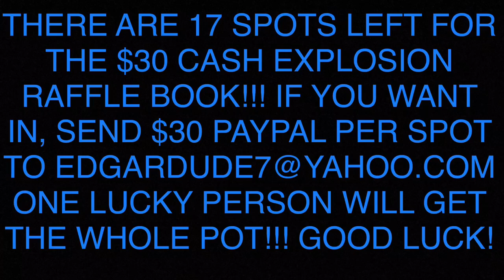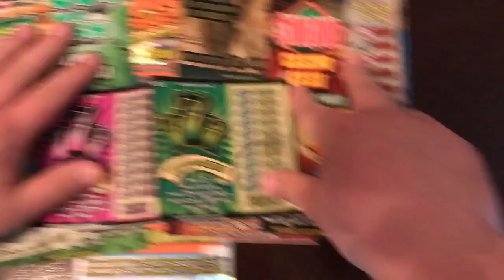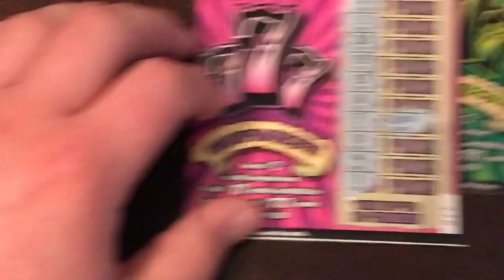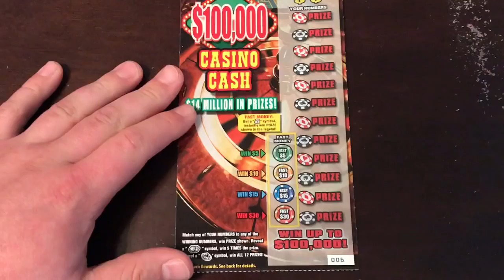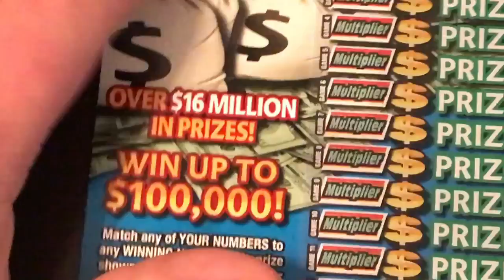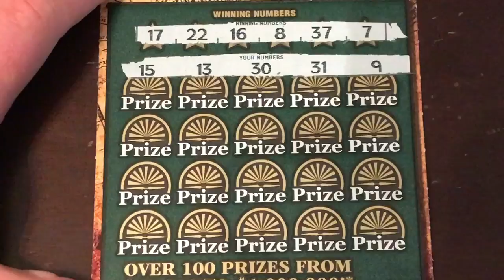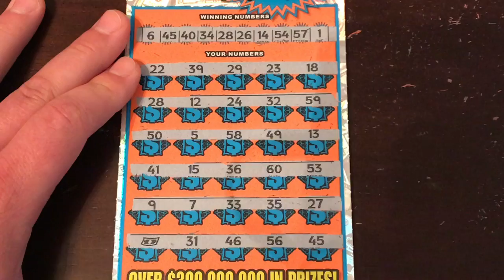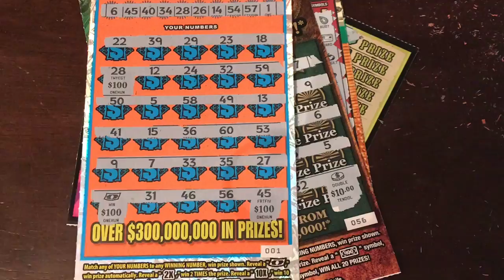$70 SESSION WITH A NEVER BEFORE SEEN PRIZE ON ONE OF THE TICKETS!!!!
Go to the video I put up on Friday with the claimer ticket and comment ONE COMMENT PER PERSON!!!

I will pick the winners this coming Friday June 8th
1st prize will be a $30 scratch session dedicated 100% to them and 2nd prize will be a $20 session.